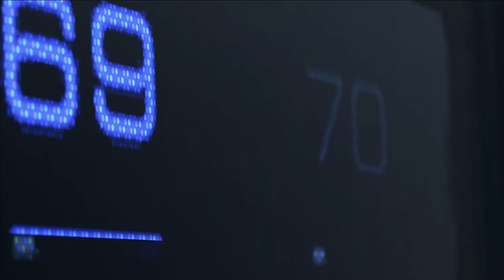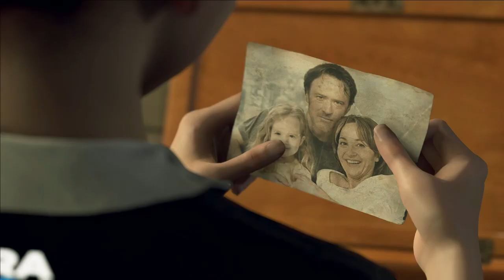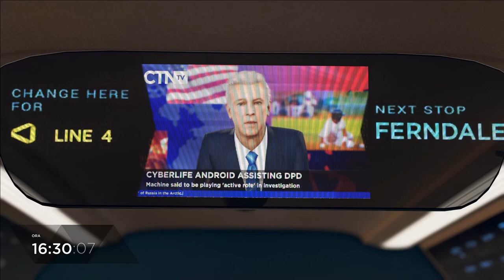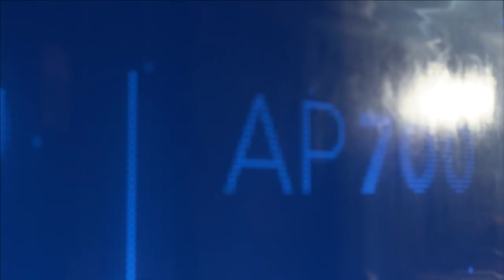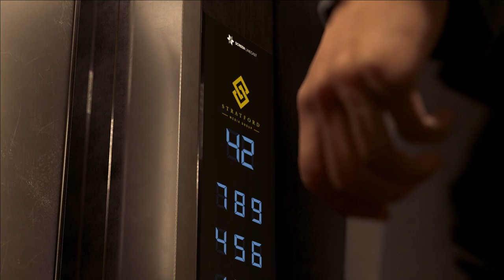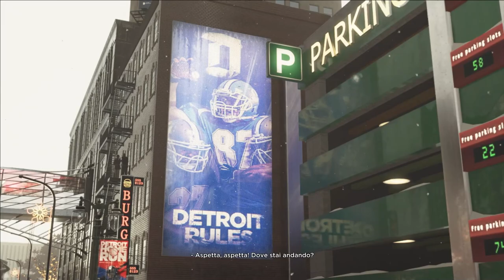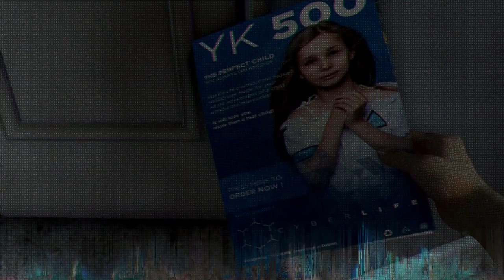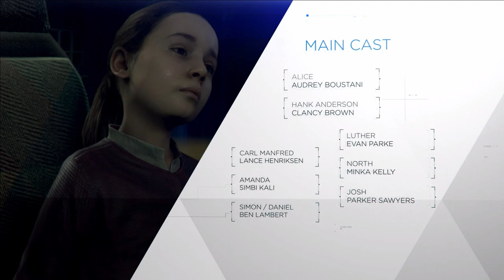Detroit Become Human (Stile Film in ITALIANO)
In questo gioco sono state fatte scelte personali... nel caso decidiate di giocarlo la vostra esperienza in gioco potrebbe cambiare in base alle vostre scelte.
Io personalmente ho deciso di optare per le opzioni che più ritenevo opportune secondo la mia persona.
Vi consiglio di giocarlo e di provare a pieno questo tipo di esperienza.
E' stato realizzato anche per persone che non hanno modo di giocarlo.
Buona visione.